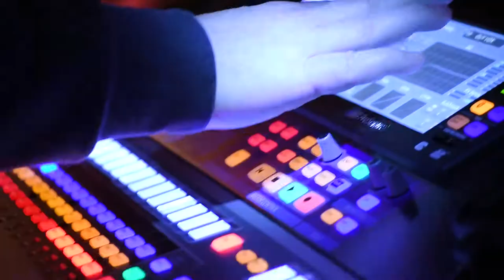Pickle Barrel Nightclub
4 bars, 3 levels, 2 stages, 1 legendary party! The Pickle Barrel Nightclub is the House that Rocks Killington!

Killington’s largest and exciting entertainment venue. Centrally located on the Killington Road, the Pickle Barrel has 3 levels of dynamic entertainment space, performance stages, dance floors and bars housed within one of the area’s most storied buildings. The Pickle Barrel has been a favorite party spot and gathering place since the 1960s, and today its legendary stage is home to the top names in music. From iconic rock legends, to emerging artists, the live music you want is right here at the Pickle Barrel Nightclub in Killington, Vermont.